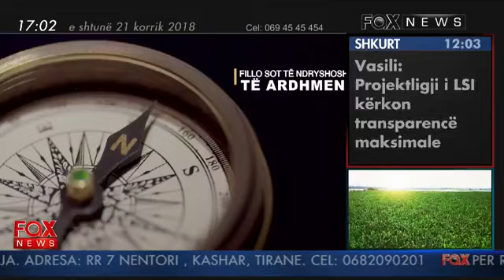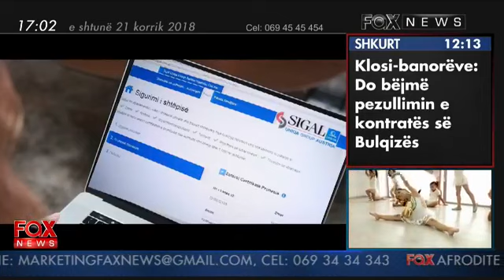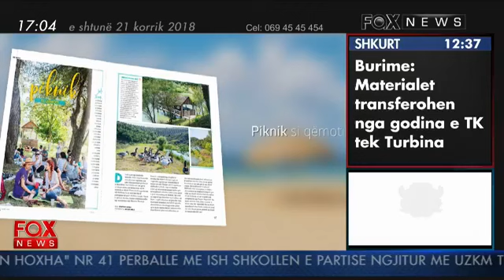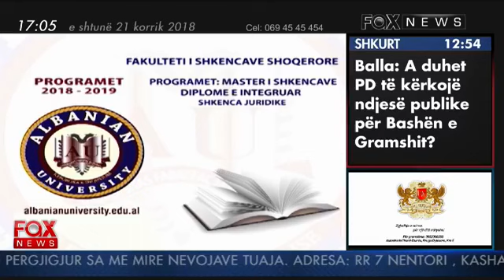Fax News Lajme - 21 Korrik 2018 Gazmira Lama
30:06 Fax News Publicitet 21 Korrik 2018